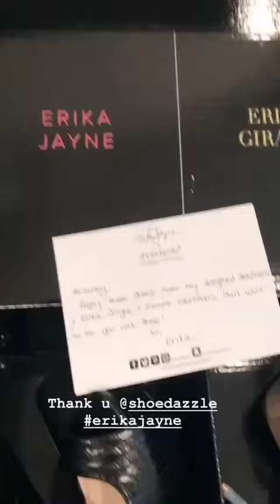Arianny Celeste Story2019-03-17